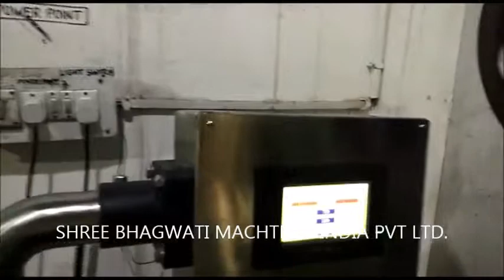Pouch Roll Rewinder with Label applicator , pouch roll rewinding with Hologram labeling machine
- Our Pouch Roll Counter-Rewinder with VVM applicator having suitable counter with sensor, winding unit with constant surface speed with the help of operate traction roll, pressure roll & reel holder consisting suitable electric motor and gear box housed in S.S. box, duly matt finished & roll width up to 95 mm complete with AC frequency drive, Top label Dispenser unit suitable for mounted on the same having imported product scanner & suitable label scanner and microprocessor controlled SERVO/STEPPER dispenser for speed up to 600 labels / min..